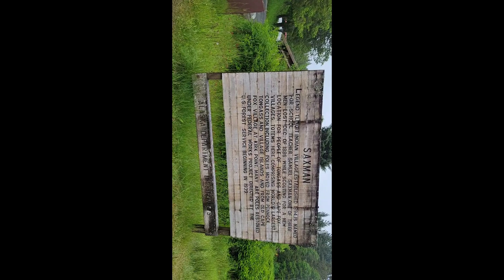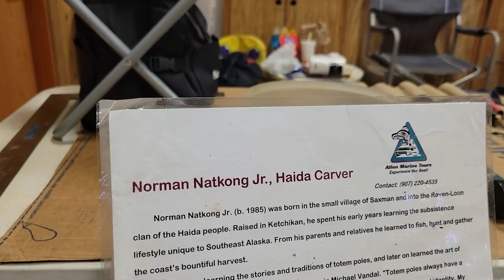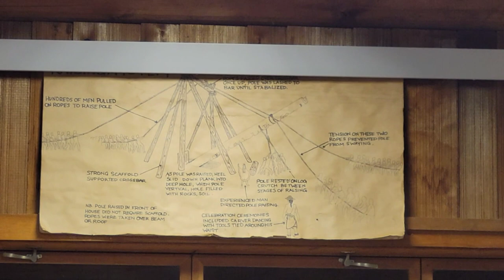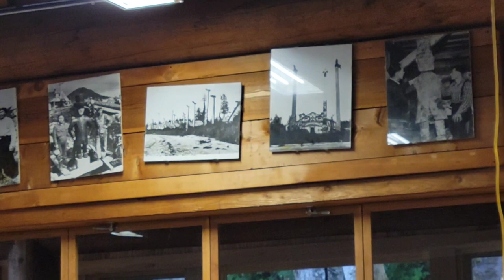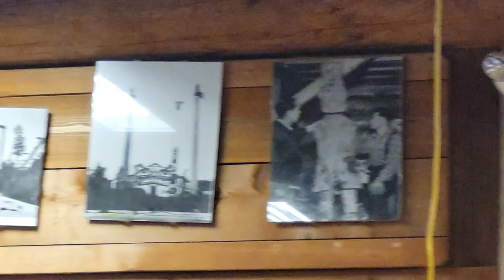Ketchikan Alaska. Saxman Village Totem center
Our visit to the Totem park.
carving totems and dancing performance.